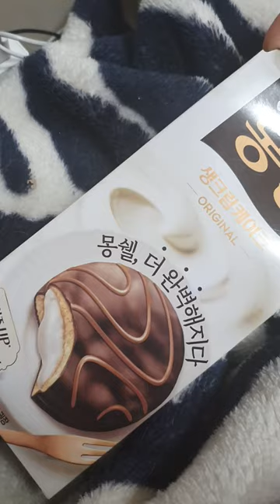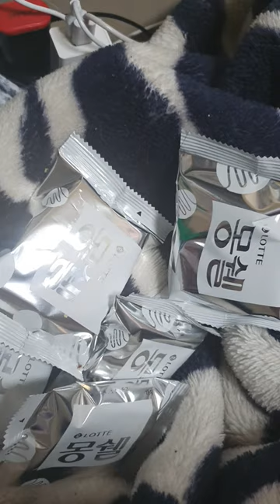몽쉘 화이트 review 리뷰 / 비싼데 양이 거의 없어서 아쉽 하지만 맛은 있어요!